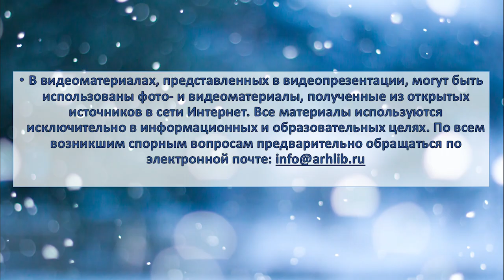Новогоднее чудо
Центральная городская библиотека им. М. В. Ломоносова представляет мастер-класс по рисованию зимней иллюстрации.